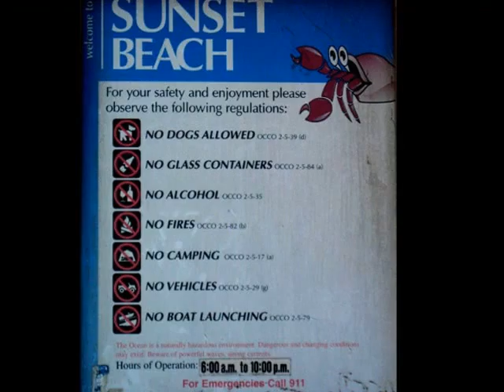Tommy Mars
Mars Oh I got it